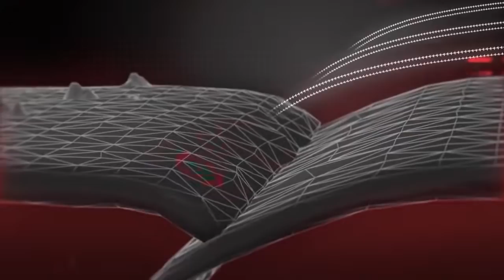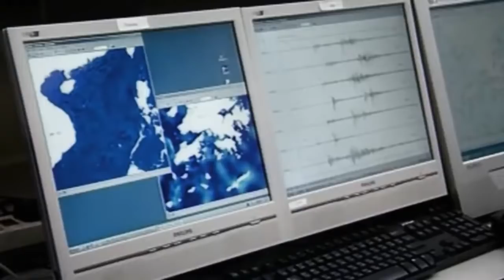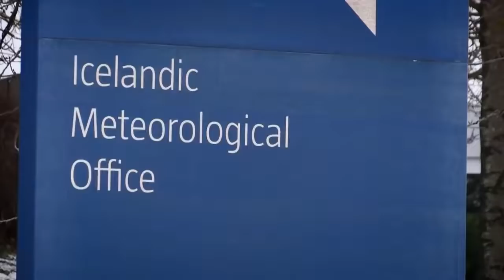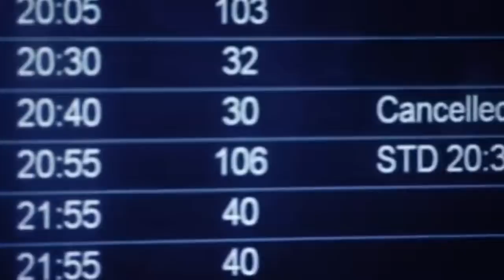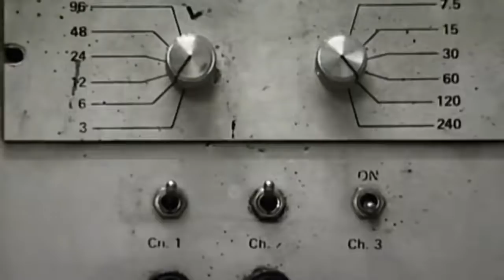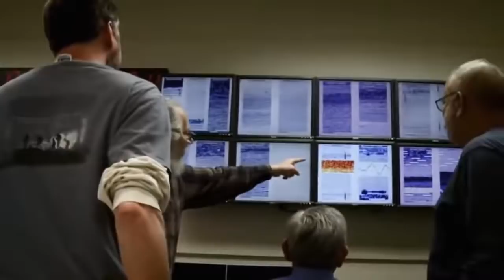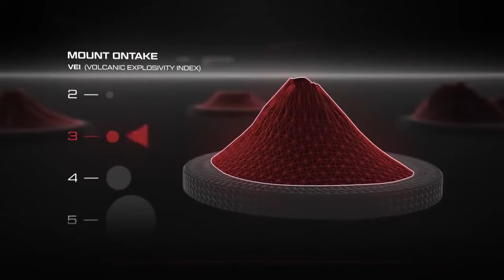volcanes mas peligrosos del mundo documental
Licencia